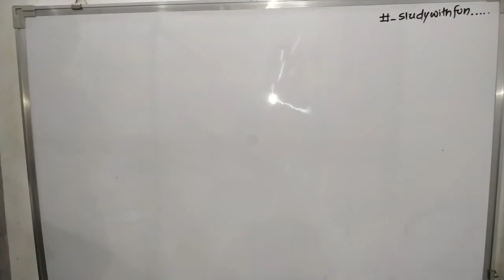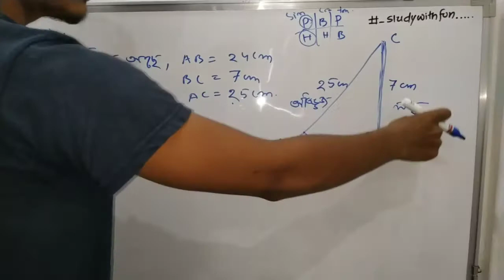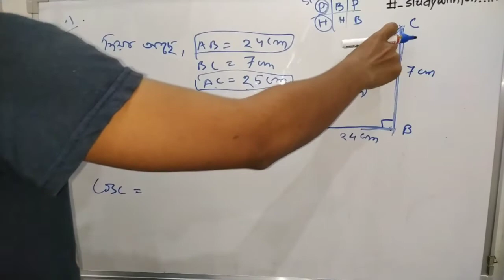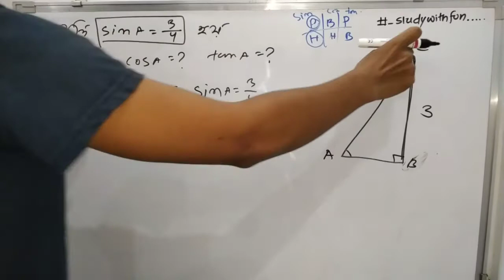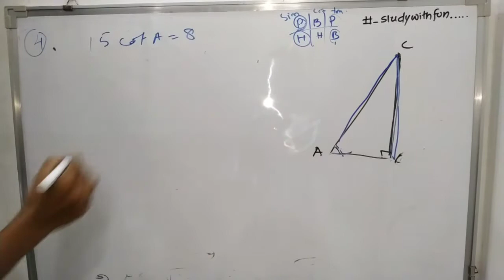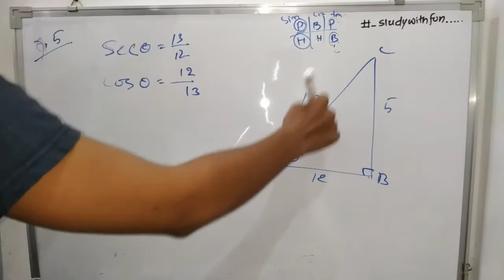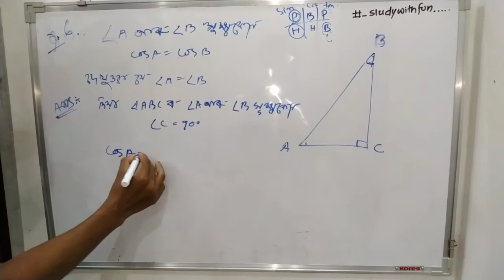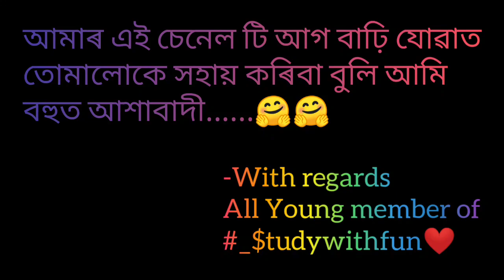trigonometry ২য় (খণ্ড) for class 10//seba//ত্ৰিকোণমিতি দশম শ্ৰেণীৰ বাবে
তোমালোকৰ বন্ধু-বান্ধৱীৰ মাজত কৰিবা দেই...🤗🤗
ধন্যবাদ..!!
@_$wag